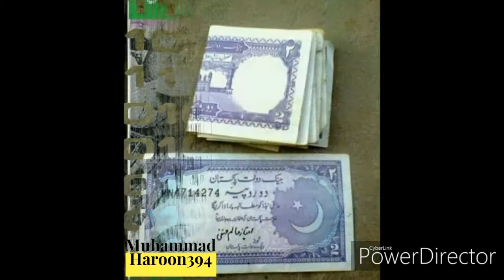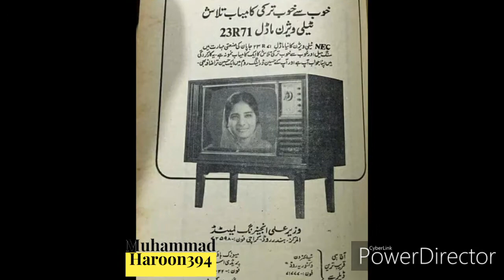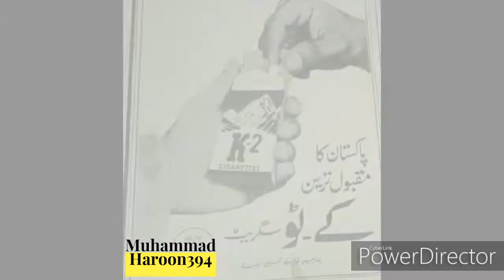Some old Historical Pictures of Pakistan By | Muhammad Haroon 394